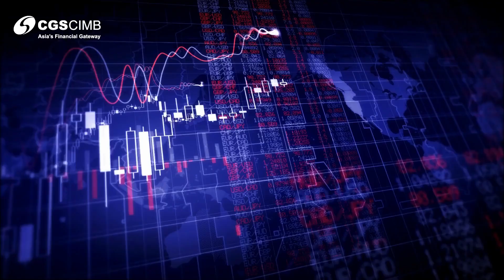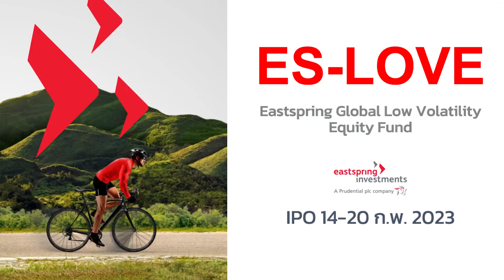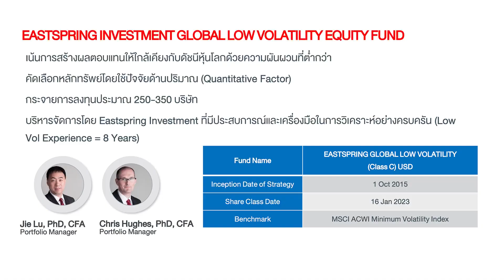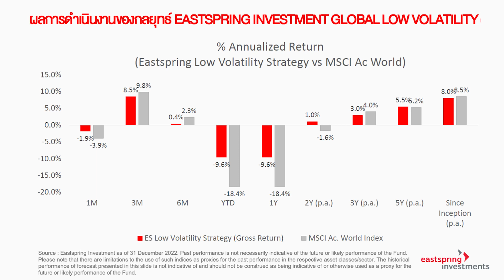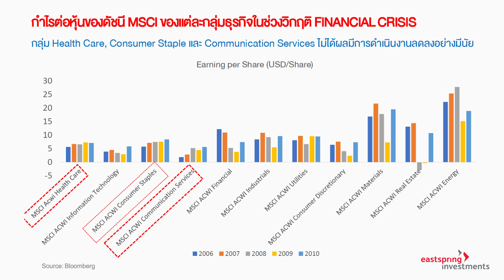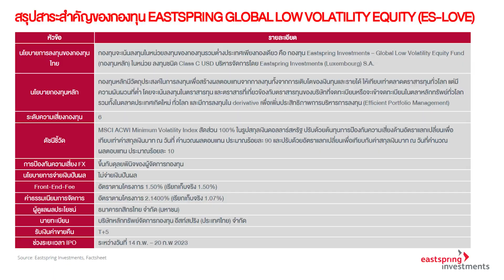CGS-CIMB "Fund Pointer" ชี้ช่องกองทุน ES-LOVE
CGS-CIMB "Fund Pointer" ชี้ช่องกองทุน พาคุณไปพบกับการลงทุนดีๆ ผ่านกองทุนชั้นนำระดับโลก
โดย ดร.จิติพล พฤกษาเมธานันท์ หัวหน้านักกลยุทธ์การลงทุน ฝ่ายวิเคราะห์เศรษฐกิจ และการลงทุนสายงานวิจัย บริษัทหลักทรัพย์ ซีจีเอส-ซีไอเอ็มบี (ประเทศไทย) จำกัด และแขกรับเชิญ คุณพงศ์สรร ยอดเมืองเจริญ, CFA FRM ผู้อำนวยการฝ่ายบริหารผลิตภัณฑ์ บริษัท หลักทรัพย์จัดการกองทุน อีสท์สปริง (ประเทศไทย) จำกัด
กองทุน ES-LOVE (Eastspring Global Low Volatility Equity)
IPO ระหว่างวันที่ 14-20 ก.พ. 66
ลงทุนผ่านกองทุนหลัก Eastspring Investments - Global Low Volatility Equity Fund Class C Acc USD
เน้นการลงทุนหุ้นโลกที่มีความผันผวนต่ำ ลดความเสี่ยงจากตลาดขาลง พร้อมสร้างโอกาสรับผลตอบแทนในช่วงตลาดขาขึ้น ภายใต้การบริหารจัดการแบบ Active จากบลจ.ชั้นนำระดับโลกอย่าง Eastspring Investment ที่มีความเชี่ยวชาญด้านการลงทุนยาวนานกว่า 16 ปี
สนใจลงทุนหรือสอบถามข้อมูลติดต่อหลักทรัพย์ซีจีเอส-ซีไอเอ็มบี
ผู้ลงทุน "โปรดทำความเข้าใจลักษณะสินค้า เงื่อนไขผลตอบแทน และความเสี่ยงก่อนตัดสินใจลงทุน" ผลการดำเนินงานในอดีตมิได้เป็นสิ่งยืนยันผลการดำเนินงานในอนาคต